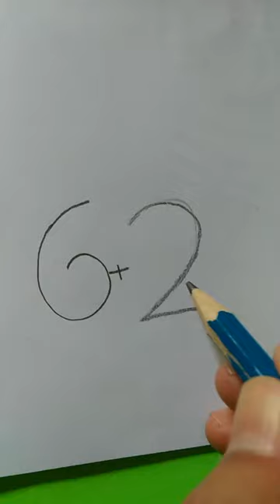how to draw bunny with number#shorts